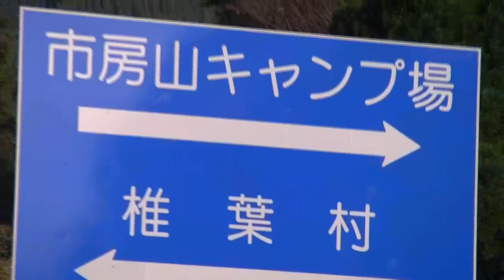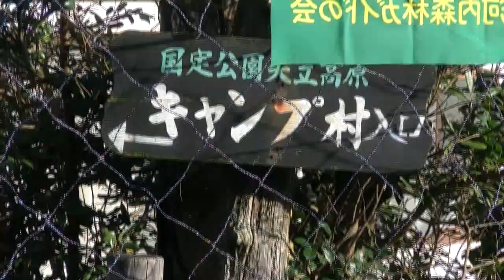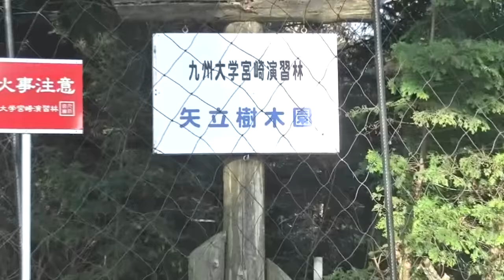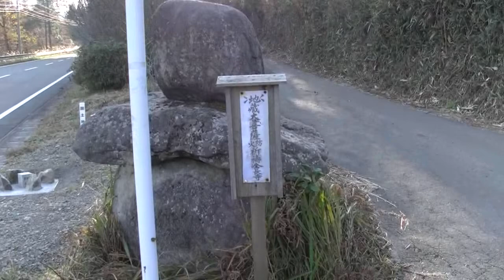紅葉特集2011（14）、市房ダム、市房山、矢立高原、紅葉に潜る、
紅葉特集2011（14）、市房ダム、市房山、矢立高原、紅葉に潜る、Autumn2011(14)、Colored　leaves, Ichibou mountain and Dam,The camera dives into the colored leaves, Siiba Miyazaki JAPAN,リサーチアンドデザイン